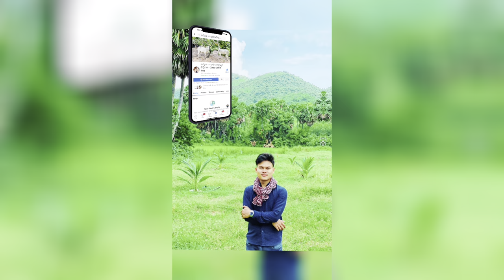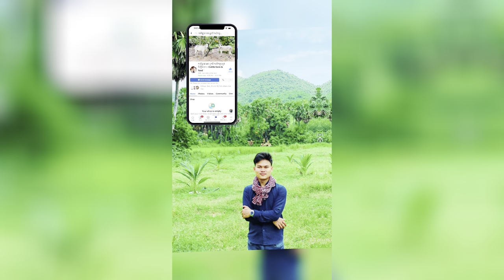កូនសៀវម៉ីង មកលេងក្រោលគោ - Farm life Videos 2022